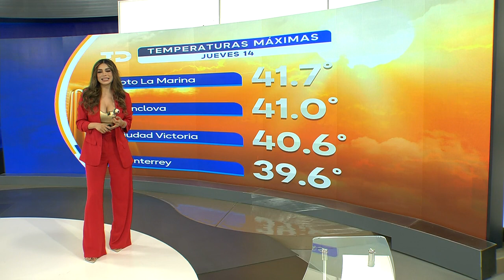El clima para el viernes 15 de septiembre del 2023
El estado y pronóstico del tiempo con Pamela Longoria

Programación
Lunes a viernes:
Telediario Matutino de 05:00- 10:00
Telediario Mediodía de 12:00-15:00
Telediario Nocturno de 19:00- 21:00